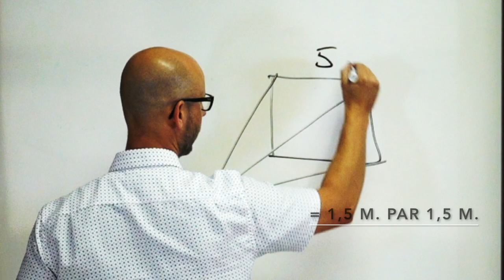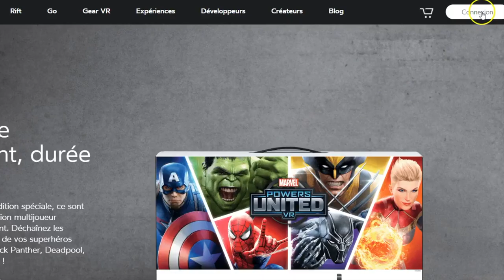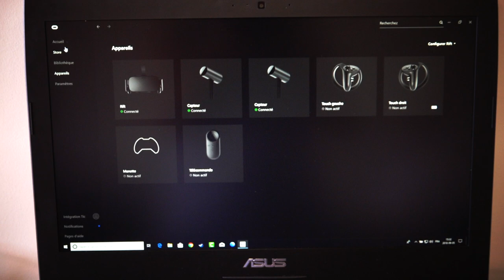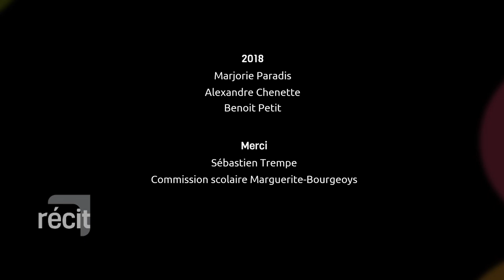RV 6 - Préparation Oculus Rift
Faites vivre à vos élèves une réelle expérience d’interactivité en utilisant un ensemble de type Oculus. Ce dernier permet de vous déplacer dans un environnement virtuel et d’interagir avec celui-ci grâce à des capteurs, un casque et des manettes.

Voici un résumé des caractéristiques de base, de certaines dispositions initiales importantes et de la procédure de mise en route.